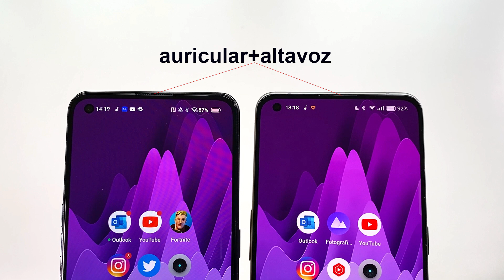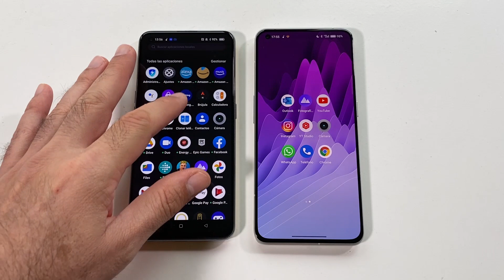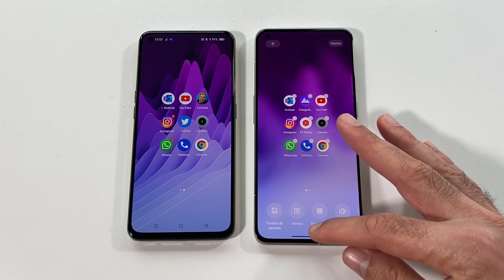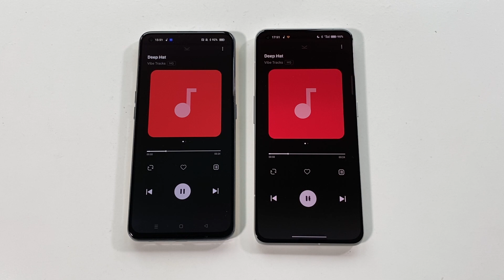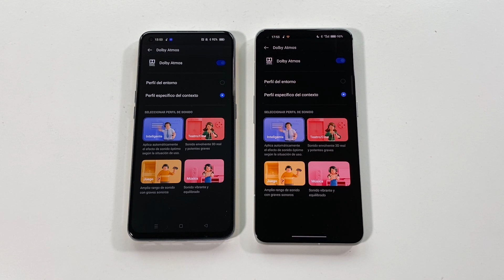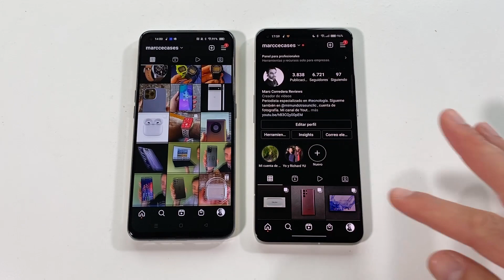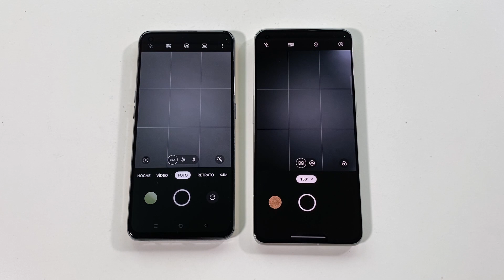Realme GT vs GT 2 Pro | ¿Estás pensando en cambiar?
Realme GT 5G vs GT 2 Pro 5G (GT2 Pro), review comparativa en español. ¿Estás pensando en cambiar? ¿No sabes si es mejor ahorrar dinero comprando el GT 5G? El RealmeGT2Pro cuenta con un plus de batería y también una mejora importante a nivel de cámara ultra wide. Claro está, si no eres especialmente exigente posible el RealmeGT sea más que suficiente para el día.

Puedes comprar ambos en Amazon España:

- Realme GT,
- Realme GT2 Pro,